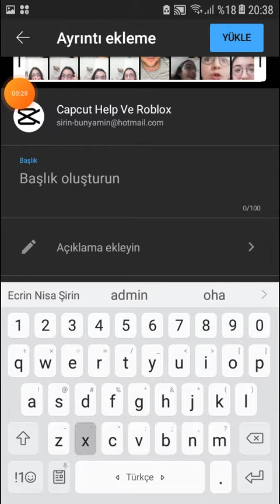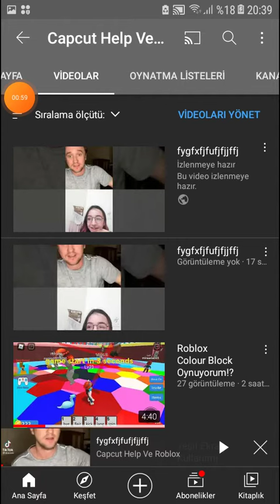Videolarda Altyazı ekleme